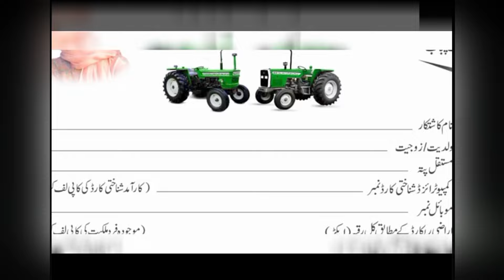21000 BiSP Qist | ATM Himmat Card | BISP Apply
BISP
Himat Card
BISP Update
8171 Web Portal
10500 BISP
13500 BISP
Himat Card Maryam Nawaz
BISP Beneficiaries
Himat Card Payments
BISP Installments
Himat Card Benefits
BISP New Scheme
Himat Card Activation
BISP Application
Himat Card Eligibility
BISP Eligibility
Himat Card Status Check
BISP Registration
Himat Card Registration
BISP Helpline
Himat Card Application
BISP Status Check
Himat Card Support
BISP Survey
Himat Card Helpline
BISP Relief
Himat Card Financial Assistance
BISP Emergency Cash
Himat Card Scheme
BISP Online Portal
Himat Card Survey
BISP Digital Payments
Himat Card Aid
BISP Financial Assistance
Himat Card Program
BISP Program
Himat Card Digital Payments
BISP Support
Himat Card Beneficiaries
BISP Card Activation
Himat Card Payments
BISP Beneficiary List
Himat Card Installments
BISP SMS Service
Himat Card Relief
BISP Mobile App
Himat Card Emergency Cash
BISP Account
Himat Card Online Portal
BISP Balance Inquiry
Himat Card Mobile App
BISP Poverty Alleviation
Himat Card Account
BISP Social Welfare
Himat Card Balance Inquiry
BISP Funds
Himat Card Poverty Alleviation
BISP Distribution
Himat Card Social Welfare
BISP Monthly Stipend
Himat Card Funds
BISP Aid
Himat Card Distribution Process
BISP Direct Transfer
Himat Card Monthly Stipend
BISP Economic Support
Himat Card Direct Transfer
BISP Women Empowerment
Himat Card Economic Support
BISP Child Education
Himat Card Women Empowerment
BISP Health Support
Himat Card Child Education
BISP Nutritional Support
Himat Card Health Support
BISP Rural Development
Himat Card Nutritional Support
BISP Urban Development
Himat Card Rural Development
BISP Impact
Himat Card Urban Development
BISP Case Studies
Himat Card Impact
BISP Research
Himat Card Case Studies
BISP Policy
Himat Card Research
BISP Monitoring
Himat Card Policy
BISP Evaluation
Himat Card Monitoring
BISP Transparency
Himat Card Evaluation
BISP Accountability
Himat Card Transparency
BISP Grievance Redressal
Himat Card Accountability
BISP Updates 2024
Himat Card 2024
Himat Card Renewal